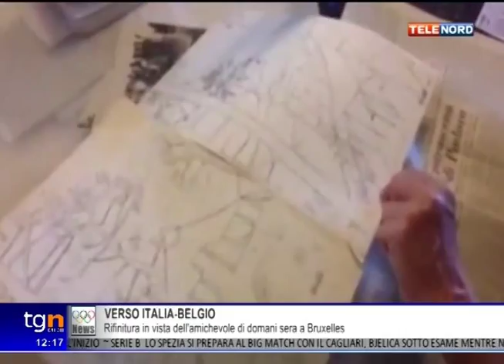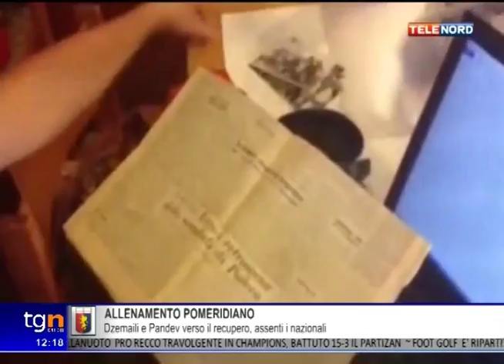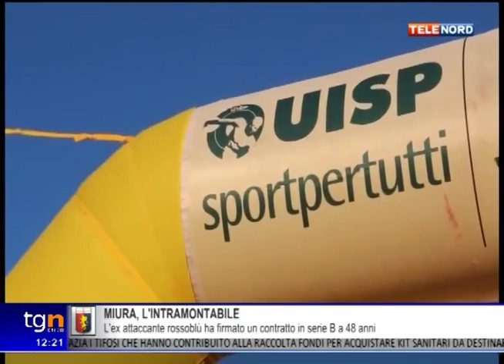"LA RIEVOCAZIONE DEL CAMPEGGIO INTERNAZIONALE DELLA GIOVENTU' - COGOLETO, 1947"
In studio durante la trasmissione Uisp Magazine, Tommaso Bisio presenta la manifestazione del 14 novembre 2015